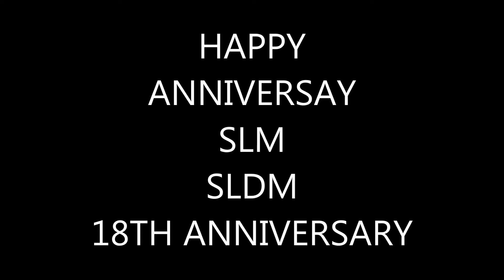SLM AND SLDM 18TH ANNIVERSARY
HAPPY ANNIVERSARY

Kami ang Original na
Producer at Director
nito.